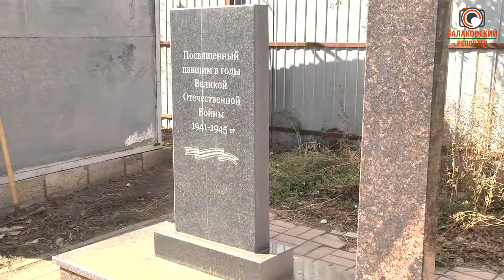По всем канонам: в Балакове возобновили строительство Армянской церкви